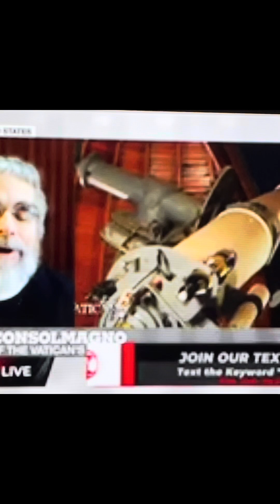JOSEPH Z ALIEN AGENDA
ALIEN AGENDA JOSEPH Z
Will nations look to aliens for their salvation soon

Joseph Z exposes the alien agenda in two days prophetic broadcast . This is just a short clip seafood video on Joseph Z on YouTube.